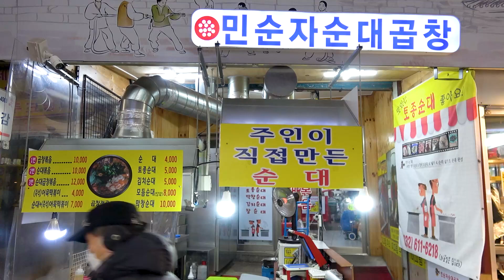직접만들어 판매하는 단골손님많은 민순자 가마솥 순대 / Sundae ,Blood sausage / korean street food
안녕하세요

동의보감에서 감명받아 만든 돌림판 들고 다니는 채널 야미보감입니다.

오늘은 민순자 곱창에 이어 민순자 순대 영상입니다.

순대 모듬으로 주문을 하였는데요 찰순대도 따로팔고 토종순대도 따로 판매

도 합니다. 즐거운 시청 되세요^^

🌐 위치 Location

💰 가격 price

찰순대 - 4,000원 ( USD 3.62$ )
토종순대 - 5,000원 ( USD 4.52$ )
순대모듬 - 8,000원 ( USD 7.15$ )

🍖 원산지 기본 정보

순대 - 국내산